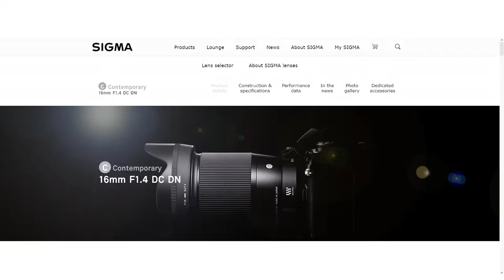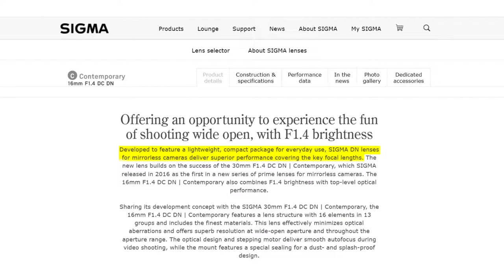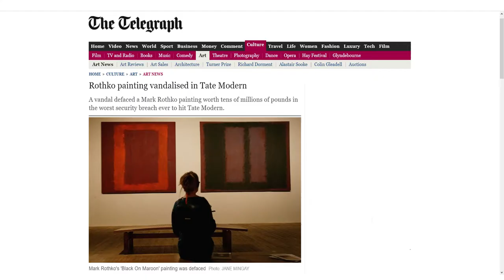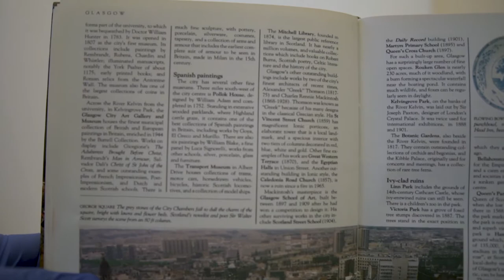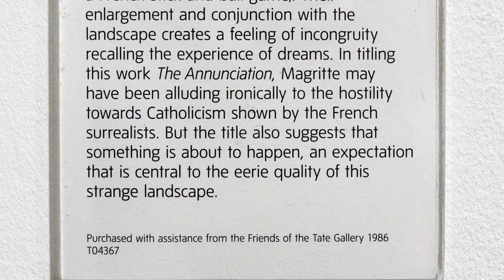Sigma 16mm F1.4 APS-C Lens in Art Galleries